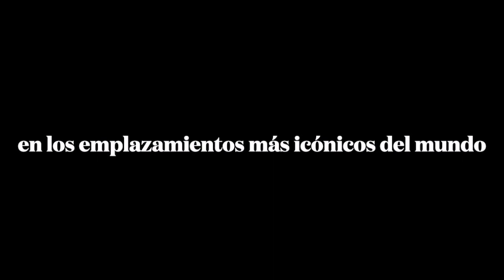THE ROLLING STONES ELIGE LOS EDIFICIOS MÁS EMBLEMÁTICOS DEL MUNDO PARA ANUNCIAR SU NUEVO DISCO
Con motivo del lanzamiento de su nuevo disco, ‘Hackney Diamonds’, The Rolling Stones ha realizado una acción teaser que ha incluido la proyección de una versión desestructurada de su famoso logo en las fachadas de los edificios más emblemáticos del mundo. En España, el lugar elegido han sido las pantallas exteriores de los Cines Callao. Clap Media ha sido la agencia encargada de la distribución en medios de esta campaña.

‘Hackney Diamonds’ será el primer disco de la banda británica en 18 años, el número 24 de toda su carrera y el primero tras el fallecimiento del batería del grupo Charlie Watts.